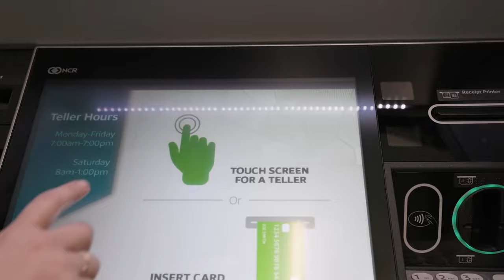5th & Minnesota - Now Open